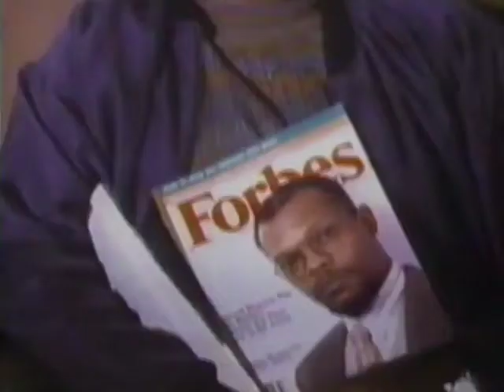Amos & Andrew (1993) - TV Spot 8 (At Theaters Friday)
Theatrical Release: March 5, 1993 (USA)

Starring: Nicolas Cage, Samuel L. Jackson, Michael Lerner, Margaret Colin, Brad Dourif, Dabney Coleman

Director: E. Max Frye

Spoof of racial stereotypes that centers on a black playwright (Samuel L. Jackson) and a white petty thief (Nicolas Cage).